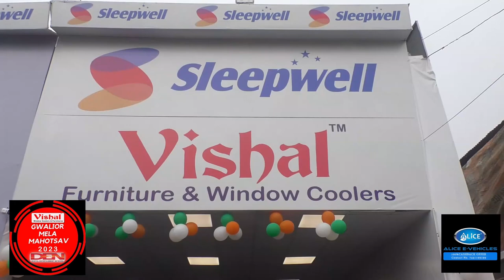Vishal Furniture | Best Quality | Lowest Price | Life Time Free Service | Mela Cash Discount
Vishal Furniture & Window Coolers | Best Quality | Lowest Price | Life Time Free Service

ग्वालियर मेला की शान विशाल फर्नीचर ग्वालियर व्यापर मेला छतरी नंबर 1 पर जहाँ आपको मिलेगा सबसे अच्छा, मजबूत और लेटेस्ट डिज़ाइन फर्नीचर की विशाल रेंज वो भी पुरे ग्वालियर में सबसे कम दामों में और लाइफ टाइम सर्विस फ्री के साथ और फ्री होम डिलीवरी... आज ही विजिट करे.

विशाल फर्नीचर एंड विंडो कूलर्स
शहर शोरूम पता :- जिन्सी रोड़ नं. 1 , ऊंट पुल के पास , लश्कर, ग्वालियर

ग्वालियर मेला महोत्सव 2023 विवेक शर्मा रेंचो कार्यक्रम का नाम लेने पर एक स्पेशल गिफ्ट और डिस्काउंट. फिर सोच क्या रहे हैं. आज ही विजिट करें. विशाल फर्नीचर एंड विंडो कूलर्स ग्वालियर व्यापर मेला छतरी नंबर 1

•Furniture Cushioning Sleepwell•
• Stylish Designed Sofa Set •
• Dressing Table •
• Dining Table •
• Office Table •
• SLEEPWELL- Mattress •
• CUPBOARD •
• DOUBLE BED •
 • ALMARI •

• Mela Discount Offer For All Products •